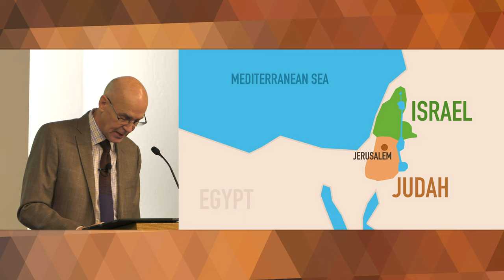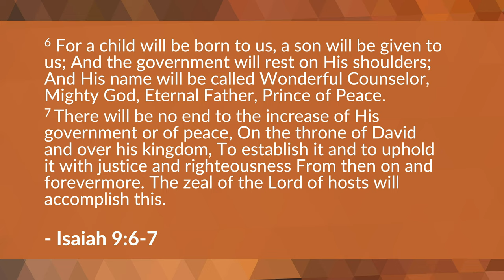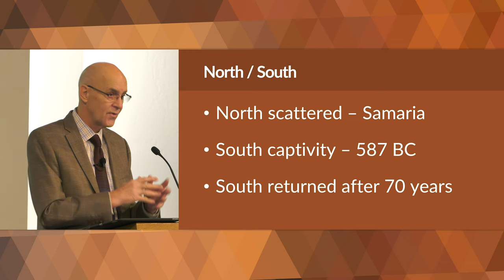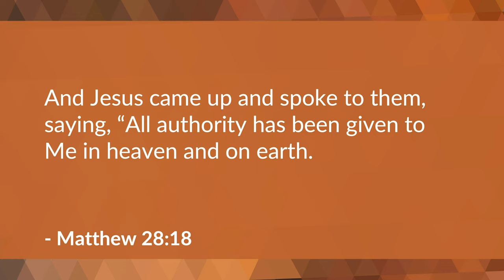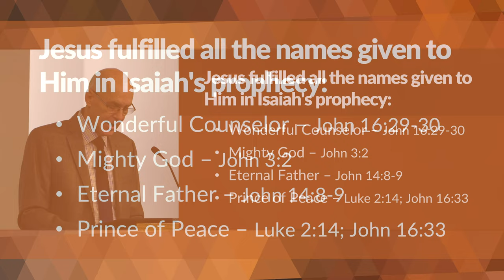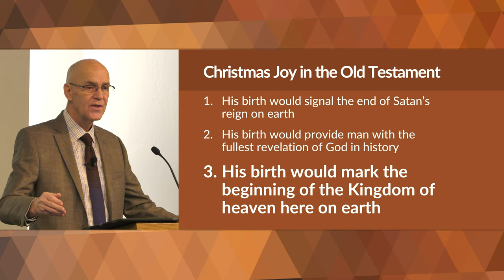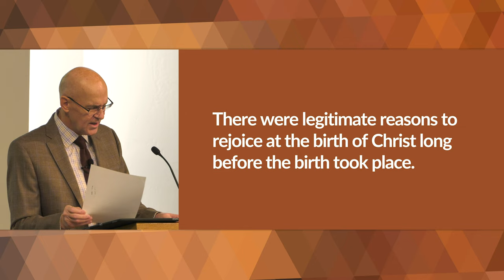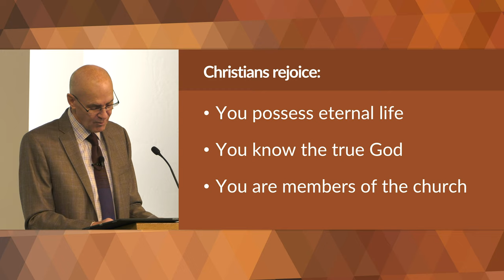Christmas Before Christ (Isaiah 9 Bible Study) – Mike Mazzalongo | BibleTalk.tv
In the Old Testament, there was great joy among those who read and believed the prophecies concerning what we today refer to as Christmas. The happiness caused by this event was felt long before the actual birth of Christ became a reality. (Isaiah 9:6-7)